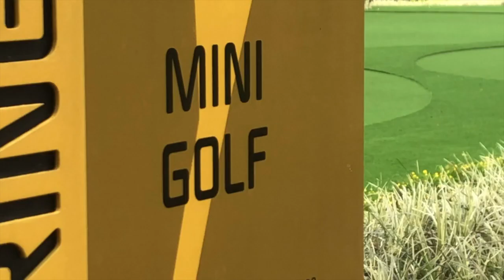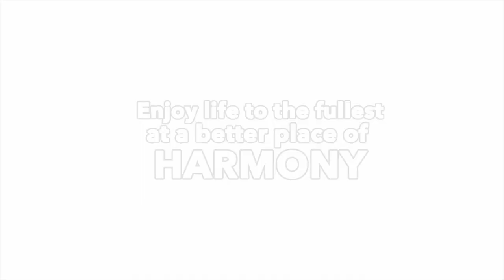Review Rumah Properti : MARIGOLD at Navapark BSD Work From Home Tidak Lagi Membosankan!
Bekerja dirumah dapat menjadi sangat menyenangkan dengan hunian yang nyaman, luas, memiliki pencahayaan yang baik, dan faktor lainnya yang mendukung. MARIGOLD at Navapark dapat memberikan hal tersebut! Terlebih lagi, terdapat "Unblocking View" ke Botanical Park yang seluas 10Ha, membedakan MARIGOLD dari yang lain. Selain bekerja di rumah, tinggal turun dan pilih spot nyaman di Botanical Park atau Country Club seluas 2.5Ha yang menyediakan berbagai fasilitas.

Benar-benar sebuah konsep ideal yang nyata!

Segera miliki hunian modern dengan konsep masa depan!

Hubungi kami untuk info properti Primary or Secondary:
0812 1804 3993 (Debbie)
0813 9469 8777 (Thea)